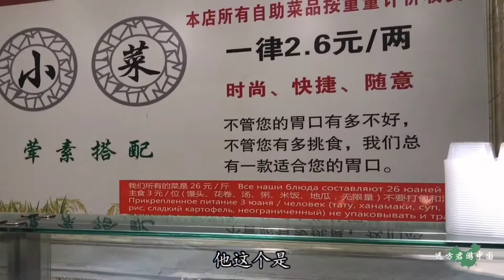北京和台北的消费哪个更高，看看我在北京市中吃一份快餐多少钱，台北的朋友们自行比较一下，再告诉我答案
北京市中心吃一份快餐多少钱？和台北比起来，哪个更高呢 我们强调了视频内容的专业性和安全性，以确保观众获得可靠的信息